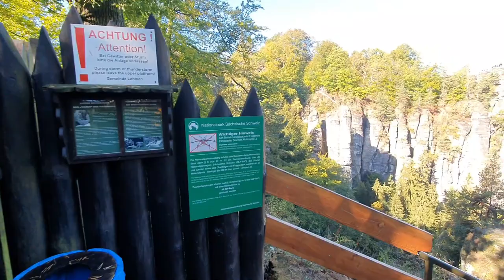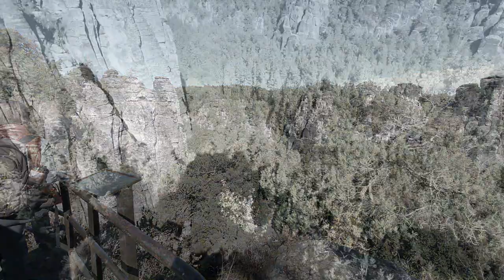Мост Бастай - 1 Германия (Video Creative Commons)